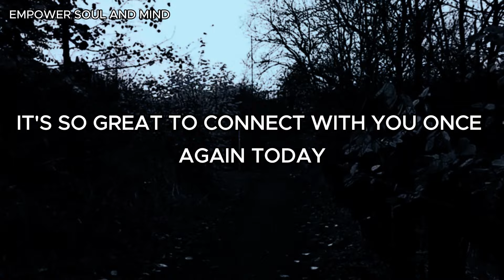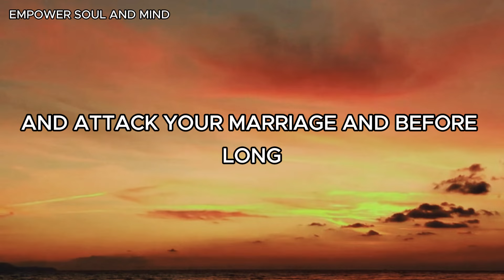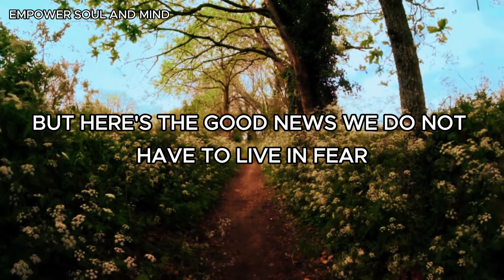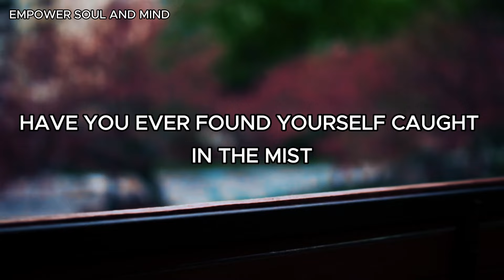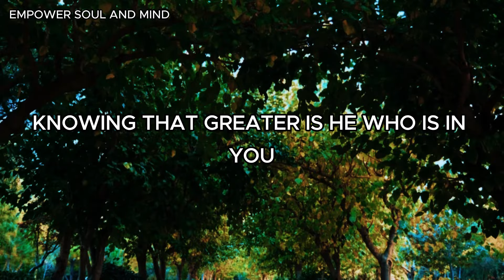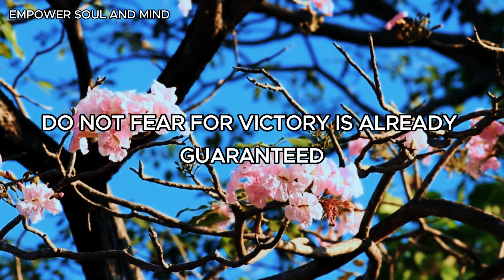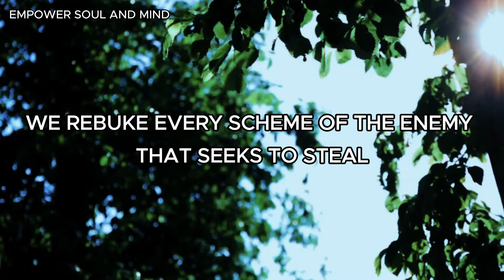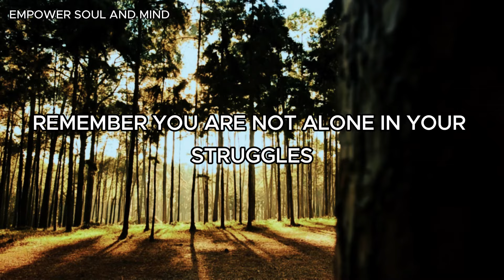IMPORTANT Signs That Your Life Is Under Attack (Christian Motivation)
As followers of Christ, it's imperative to discern these signs and take swift action against them. In this video, I will unveil these signs and provide you with the tools you need to halt the enemy's advances.

By doing so, you'll stay updated on empowering content that strengthens your spiritual arsenal.

Empower Soul and Mind aims to inspire, motivate, and encourage believers in their walk with God. Join us on this journey of faith and empowerment!

Composer: Whitesand (Martynas Lau)
Year: 2023
Title: Defender